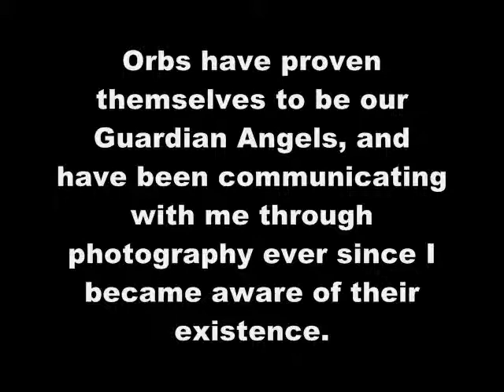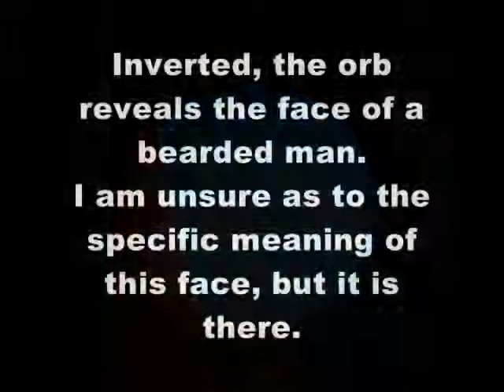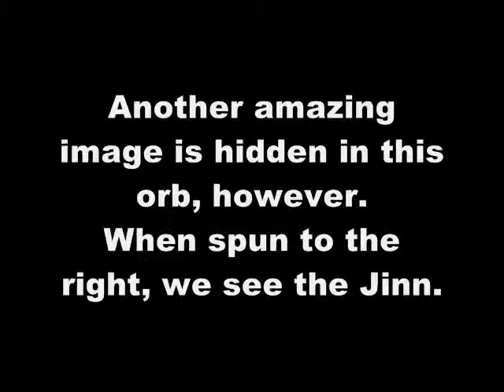THE JINN ORB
Video of orb photo that contains image of a Jinn.
This orb is communicating through symbolism.
The images belie any chance that they were created by mere coincidence.  Real proof of sentient intelligence beyond our ken.